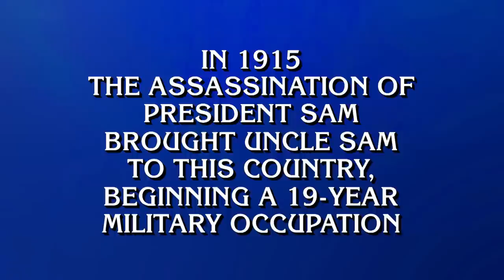Western Hemisphere History | Final Jeopardy!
It was a close one going into Final Jeopardy! You have 30 seconds to answer this clue in Western Hemisphere History.